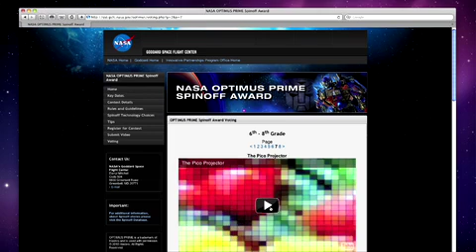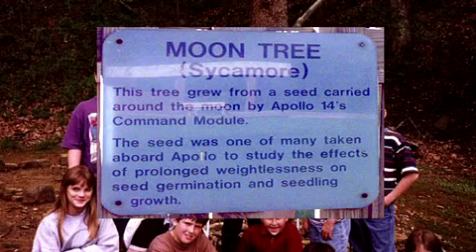Hubble Goes to Great Lengths on This Week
NASA's Hubble Space Telescope has discovered what astronomers believe is the most distant object ever seen in the universe: a tiny, compact galaxy of blue stars that existed 13.2 billion years ago. Also, ISS's present and future visitors; shuttle Columbia's"Article of Hope;" Optimus Prime's NASA connection; and Apollo 14 remembered.